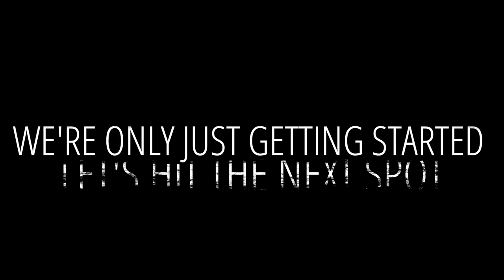AM GT BLACK SERIES & A SF 90 STRADALE ASSETTO FIORANO MONUMENTAL VIDEO Emphasis on the word *MENTAL*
supercars amggtblackseries sf90stradale PLEASE, LIKE, SHARE & SUBSCRIBE for 2 of the craziest supercar/hypercars randomly parking up together " I thought this only happens at Monterey car week " WTF Still totally in shock the 3rd Black Series Mercedes in a month show's up let alone the AMG GT Black Series that currently holds the Nurburgh ring lap record, then the craziest new Ferrari hypercar , the SF90 Assetto Fiorano park's up right up next to the AMG GT Black Series . " STAY TUNED " for some crazy videos coming up like a day at the track with multi million $ Pagani Huayra BC, Porsche 935 & some crazy straight piped Ferrari V12 action LINKS BELOW to all instagrams